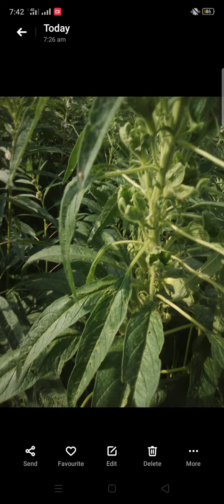Tilli ki fasal ma soondi ka attack leaf per black se nishan par jana aur unko control kese krna h